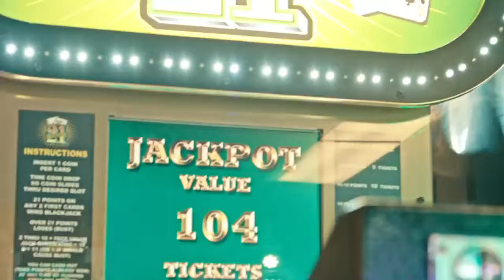Boo'd up - Ella Mai